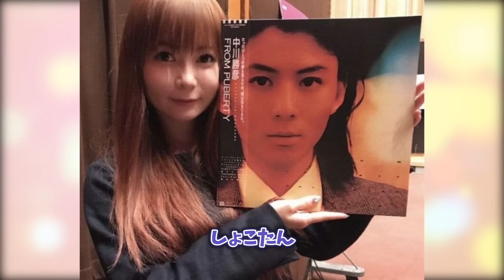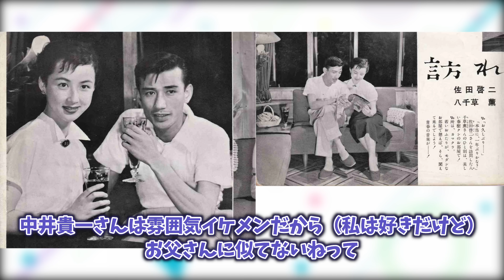【有益2ch】マジで似てる…親子で顔がそっくりだと思う芸能人教えてｗ【ガルちゃん】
今回は親子で似てる芸能人ついてまとめたものを紹介します！
通勤・通学、聞き流しに使ってください！

他にもこんな情報があるよ！などありましたらお気軽にコメント下さい！
感想や改善点、こんな動画を取り上げてほしい！なども是非お知らせください！！

▼素材サイト
いらすとや様
Adobe Stock様
甘茶の音楽工房様
動画AC様
イラストAC様
DOVA-SYNDROME様